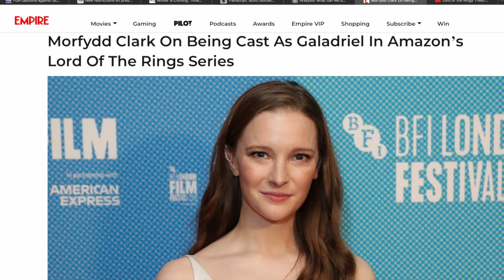Moyford Clark Cast As Galadriel! What Will We See? - Amazon Series Theory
Moyford Clark will play Galadriel in the LOTR Series! In this video we go through pivotal moments in the series wherein Galadriel is prominently involved.

Photo Credit:
Celebrian 381 × 512
Annatar: 250 × 353, 1061 × 1500
Mirdain 960 × 660, 250 × 268, 1009 × 792
moyford clark: 1000 × 562

Thumbnail Credit:
828 × 1286
828 × 1286

ALL CREDIT TO J.R.R. TOLKIEN, WARNER BROS, NEW LINE CINEMA, TOLKIEN ESTATE